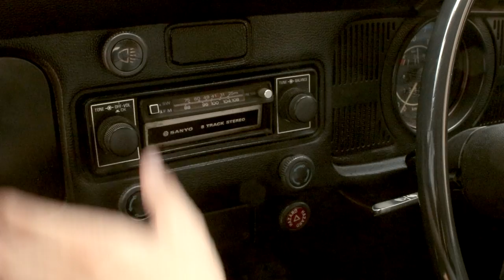Francois van Rensburg - Volla musiekvideo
Offisiële musiekvideo Volla uit Francois se eie pen. 'n Ballade wat handel oor die heimwee wat gepaard gaan met die herinneringe van die immergroen Volkswagen Beetle.

Akteurs: Elsje Slabbert (Getroud Met Rugby en Villa Rosa) en haar man Marco Slabbert.

Volla verskaf deur Eddy Rust.